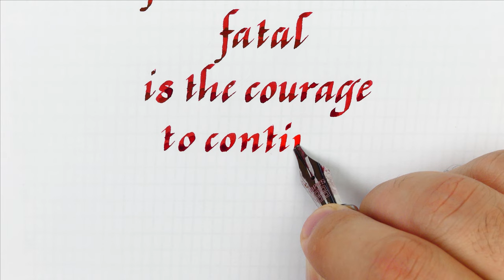How to write a quote in italic script with the Opus88 Bela 2.3 Stub - Handwriting practice #83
Pen: Opus88 Bela Red
Nib: Bock steel stub 2.3mm
Ink: Diamine Communication Breakdown